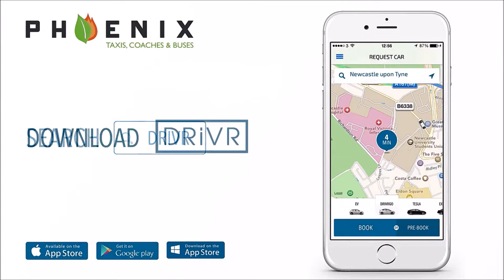INTERVIEW: Tom Wade and Lee Picton on the Evo Stik NPL Team of the Month award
Ahead of Saturday's home win over Stamford the Evo-Stik NPL Premier Division Team of the Month award for August was presented to Blyth Spartans management team of Tom Wade and Lee Picton.  They spoke to BSAFCTV ahead of the game to discuss what the award means to the club